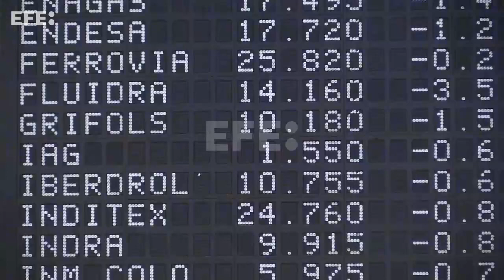El Ibex 35 cae un 1,11 % y pierde el nivel de los 8.400 puntos lastrado por China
Madrid, 28 nov (EFE).- (Imágenes, edición y locución: Ana Bornay) El Ibex 35 rompe con una racha de 6 sesiones consecutivas al alza y cierra este lunes con una caída del 1,11 % que le ha llevado a perder la cota de los 8.400 puntos. El selectivo español se ha visto afectado por los retrocesos que han sufrido hoy las bolsas asiáticas por el aumento de los casos de covid en china y por la apertura en negativo de Wall Street.